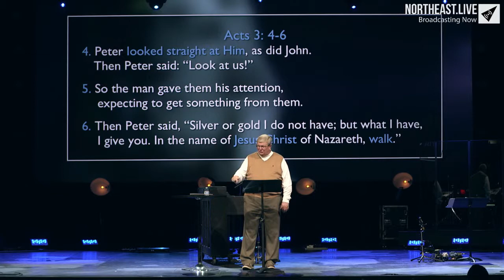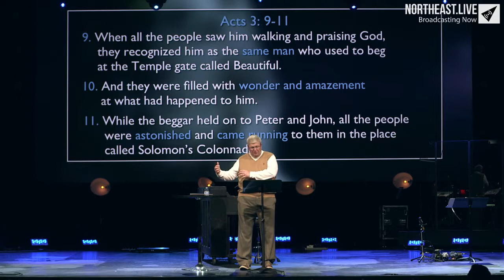Why Jesus | Special Speaker: Bill McKenzie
Check out our videos to learn more about us, or visit us at necchurch.org.